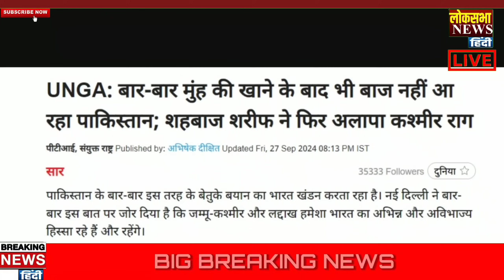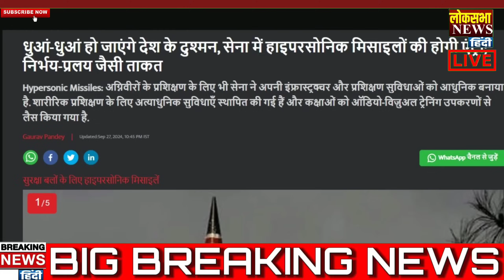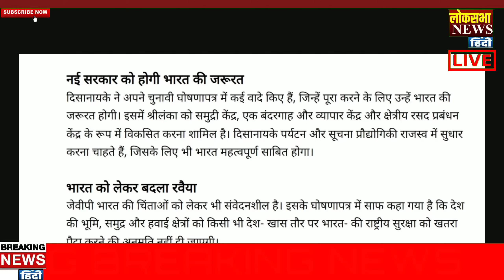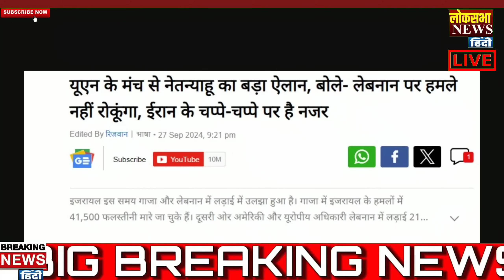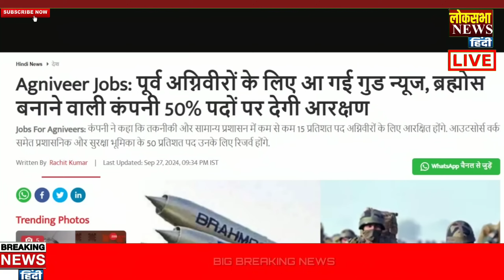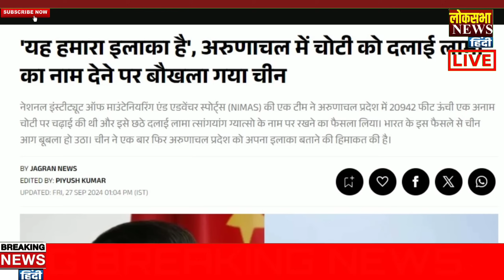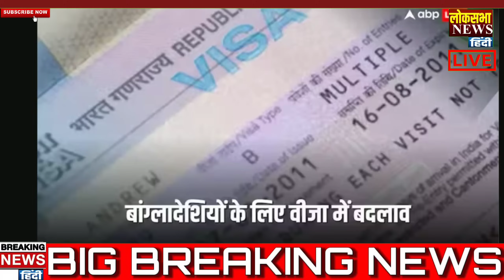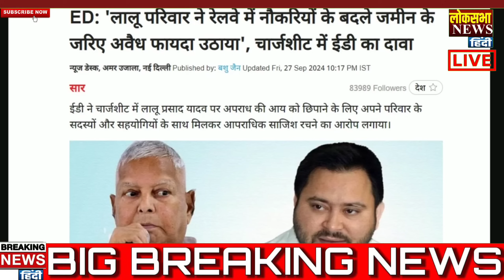Today Breaking News ! आज 28 सितम्बर 2024 के मुख्य समाचार , PM Modi, International News, POK, Jammu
Today Breaking News 28 September 2024 आज के मुख्य समाचार बड़ी खबरें भारत UPI Bank Loan  Loksabha chunav 2024 Weather News | Kisan andolan News In Hindi | Union Budget 2024 din bhar ki badi khabar Aaj Ki Taza Khabar RRB NTPC Exam India Delhi PM Modi Speech | Chunaav 2024 News | Election 2024 Video News Hindi, Agniveer News Today News Indian Army, IPL Live 2024, bharat jodo yatra, BageshwarDham, Loksabha Chunav 2024, India Gathbandhan Ram Mandir Sandeep Maheshwari Khan sir Dhruv Rathee ravish Kumar official
lok sabha chunav news
indian polity current affairs 2024

lok sabha चुनाव news

Today Breaking News ! आज 28 सितम्बर 2024 के मुख्य समाचार बड़ी खबरें PM Modi, SBI, weather, Bank, Election result live Nonstop News | आज की ताजा ख़बरें | News Headlines | 28 September 2024 | Fatafat khabren || today news [WEATHER NEWS Today] सम्पूर्ण भारत का 28 सितम्बर 2024 का मौसम पूर्वानुमान Nonstop News| आज की ताजा ख़बरें | इंडिया गठबंधन News Headlines | mausam vibhag aaj weather news, Nonstop News | News Headlines | 28 September 2024 | today news | Fatafat khabren | News in hindi | govnews 28_September_2024 watch weather आज 28 September 2024 का मौसम

Aaj ke mukhya samachar 28 September 2024 | aaj ka taaja khabar | Today Breaking news PM Kisan yojana